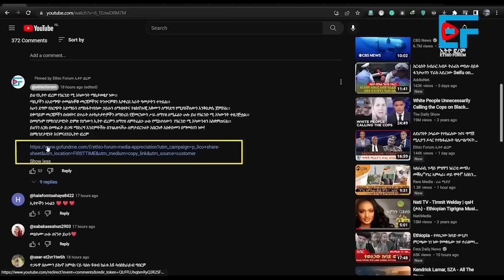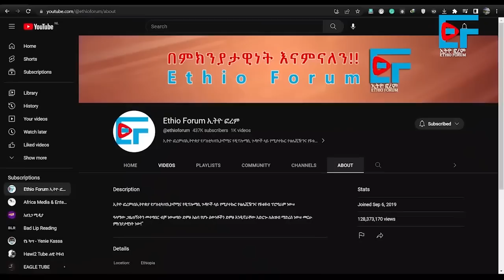የጆ ባይደን ትዕዛዝ በኢትዮጵያ፣ “ኢሳያስ የኢትዮጵያ መሪ ቢሆኑ”፣ የባላስልጣናት መግለጫና ዉጊያው፣ ስለጠ/ሚኒስትሩ፣ ጋምቤላ የተገደሉ| EF